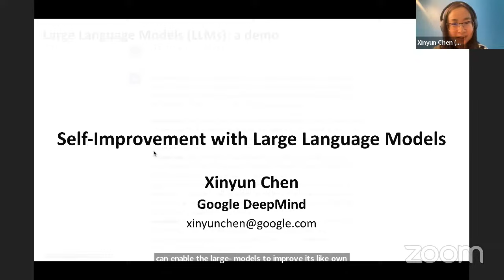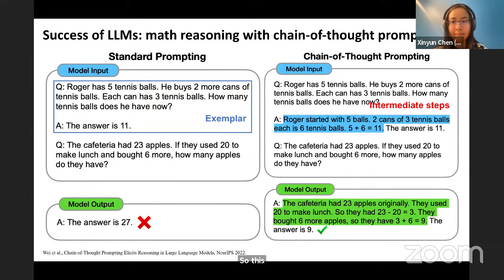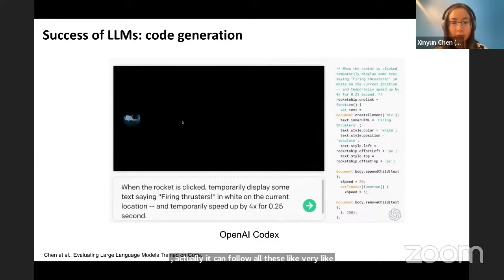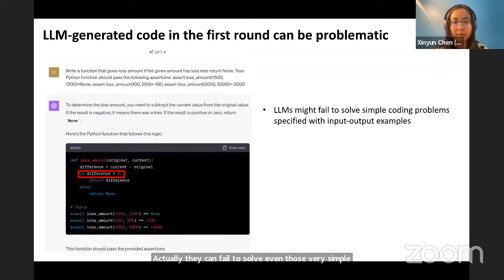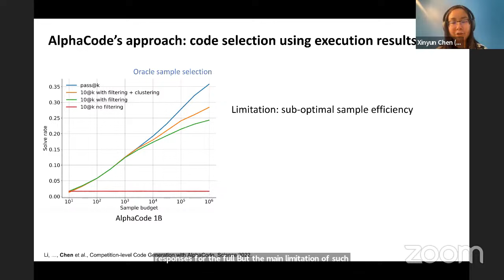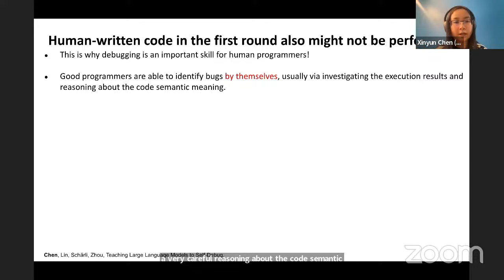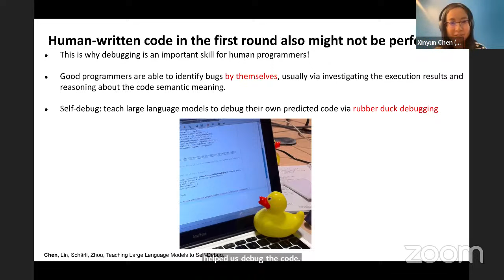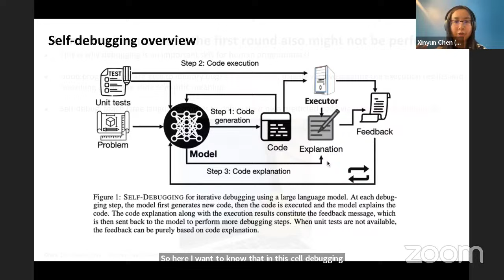AI Seminars (Virtual): Self-Improvement with LLMs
Self-Improvement with Large Language Models
Speaker: Xinyun Chen @Google DeepMind
Abstract: Large language models (LLMs) have achieved impressive performance in many domains, including code generation and reasoning. However, to accomplish challenging tasks, generating the correct solution in one go becomes challenging. In this talk, I will first discuss our work self-debugging, which instructs LLMs to debug their own predicted programs. In particular, we demonstrate that self-debugging can teach LLMs to perform rubber duck debugging; i.e., without any human feedback on the code correctness or error messages, the model is able to identify its mistakes by investigating the execution results and explaining the generated code in natural language. Self-debugging notably improves both the model performance and sample efficiency, matching or outperforming baselines that generate more than 10× candidate programs. In the second part, I will further demonstrate that LLMs can also improve their own prompts to achieve better performance, acting as optimizers.